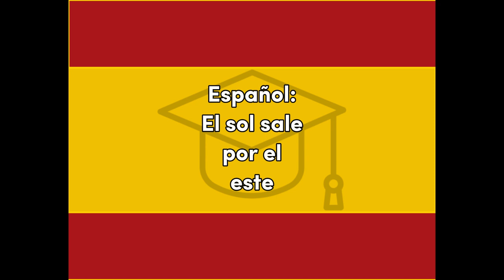Este - Spanish (Español) for East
Word for Today translation for fun and easy learning and education, East, Spanish